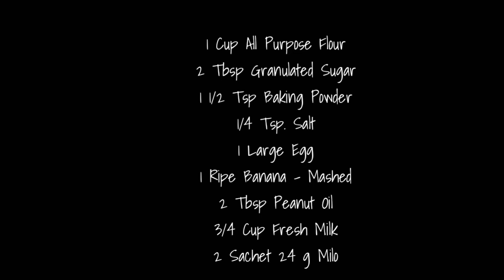Milo Banana Pancake/Pancake for kids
Episode 45 - MILO BANANA PANCAKE

INGREDIENTS:

1 Cup All Purpose Flour
2 Tbsp  Granulated Sugar
1 ½ Tsp Baking Powder
¼ Tsp Salt
1 Large Egg
1 Ripe Banana - Mashed
2 Tbsp Peanut Oil
¾ Cup Fresh Milk
2 Sachet 24g  Milo

Procedure:

1. Combine all ingredients. Mix well.
2. Fry the pancake in low heat, Cook the pancake for 3 mins on the first side and 2 minutes on the other side.
3. You can garnish with fresh banana slices and top with chocolate sauce or garnish with fresh banana slices with pancale syrup.
4. Serve and Enjoy.
5. Happy Eating.